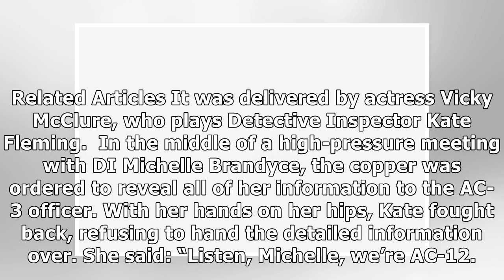Line of Duty’s Kate Fleming sends fans into overdrive with BRUTAL put-down